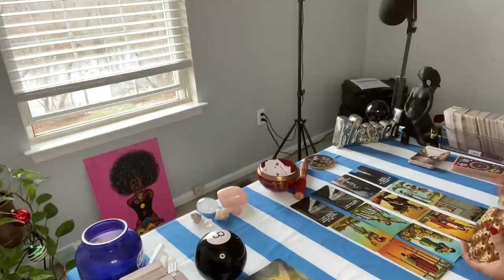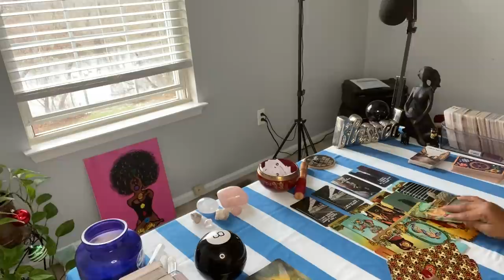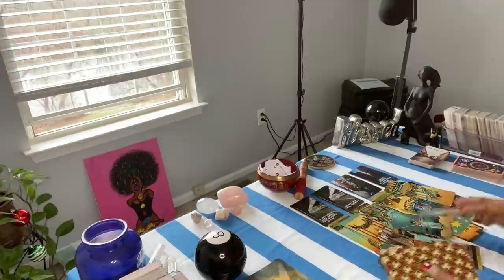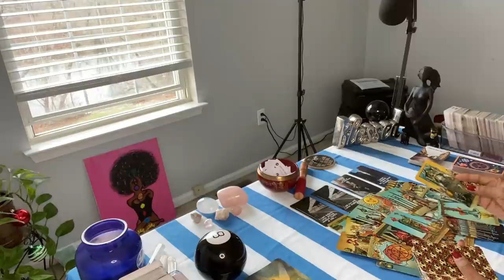RUNNING SCARED 😱 I WAS AFRAID OF THIS CONNECTION! I LOVE YOU. I NEVER STOPPED ..